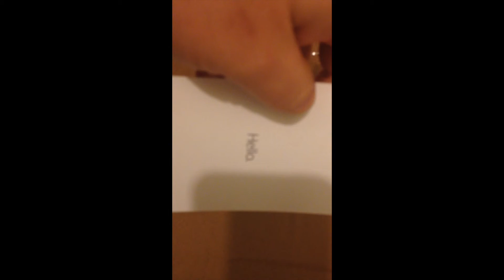iPhone 5C Unboxing